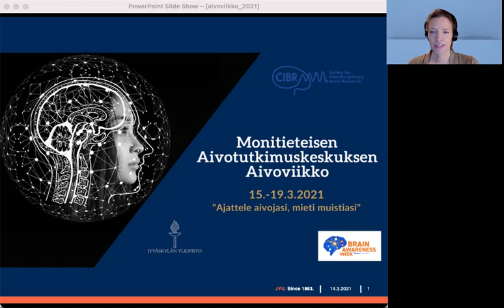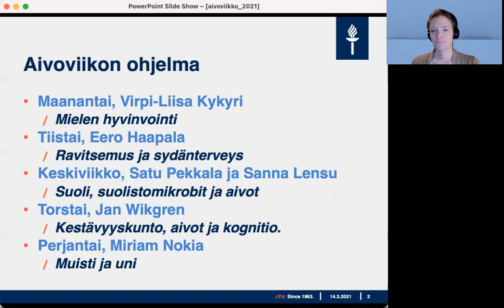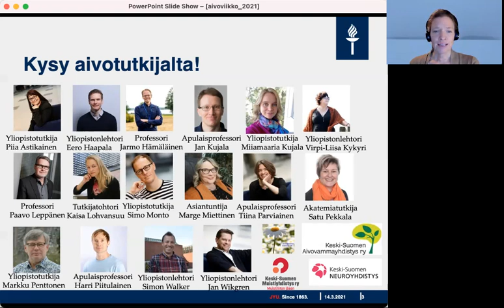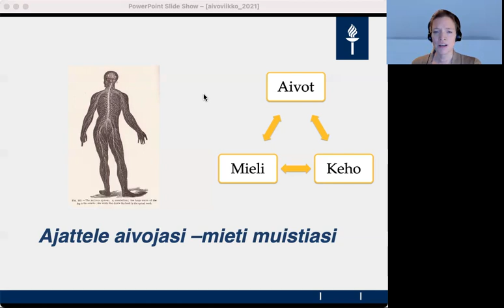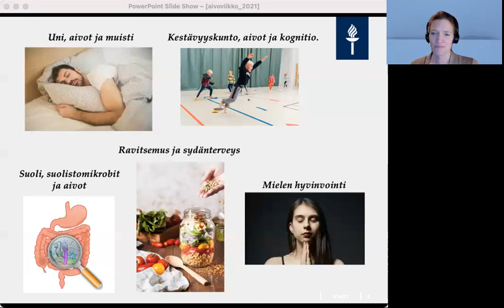Aivoviikon 2021 avaus - Tiina Parviainen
Apulaisprofessori ja Monitieteisen aivotutkimuskeskuksen johtaja Tiina Parviainen kertoo Monitieteisen aivotutkimuskeskuksen toiminnasta sekä johdattaa Aivoviikon 2021 ohjelmakattaukseen.